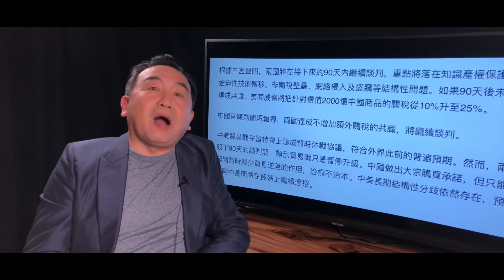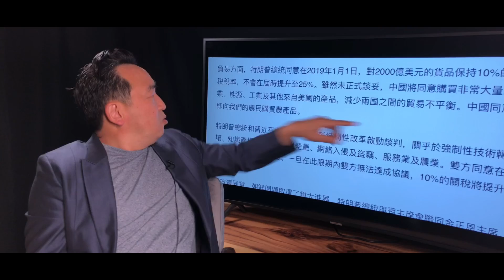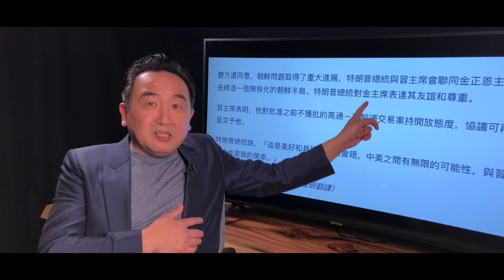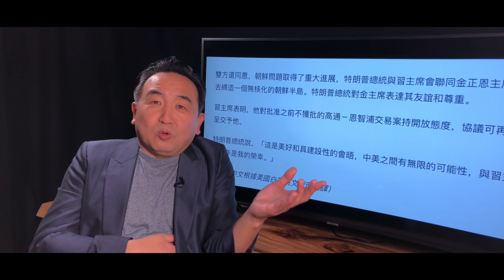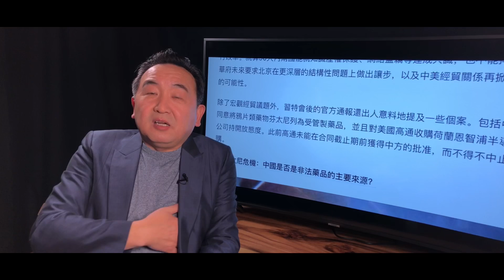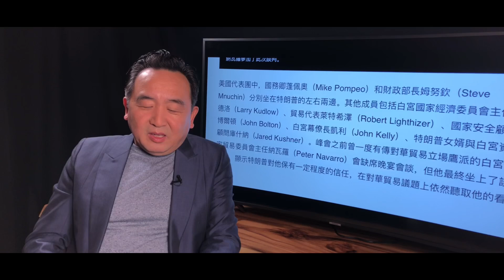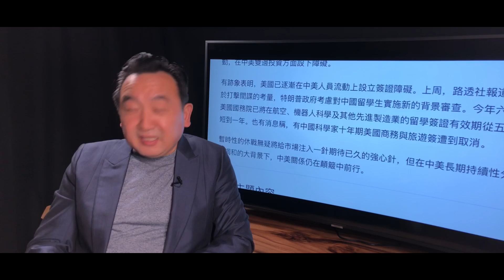《石濤.News》白宮聲明：維持目前關稅戰水平90天 談判”結構性問題“協議 + 大規模購買 放行高通併購 阻殺芬太尼 如失敗2000億關稅升 25% 習近平暴露中共崩潰底線 或重返”韜光養晦“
感悟有價 …… 請一杯咖啡